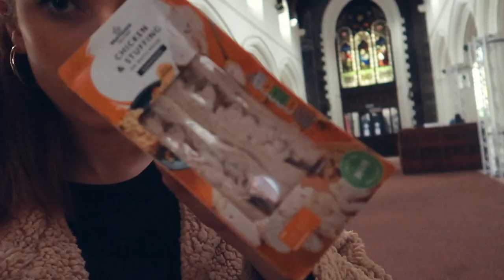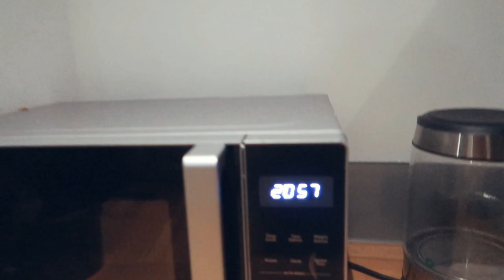WEEKLY VLOG #43 | Working, Home Alone & Date Nights